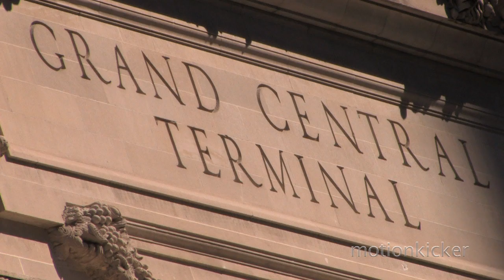Subway Music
The proto-version of New York Day, and inspiration of the New York year project, shot over 30 hours in October 2009.

Thanks to Jorge Strunz for his composition "Matambu" and to
Geovanni Suquillo and his "GEO" band performance.